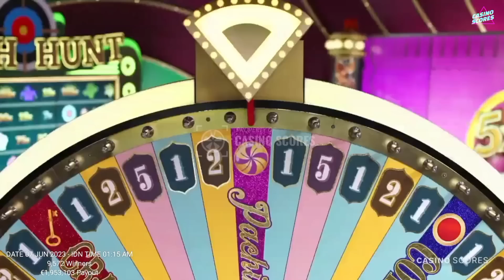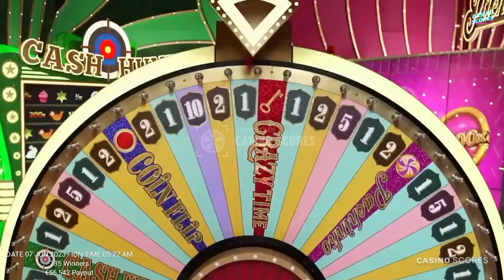Crazy time big win today,Oh, My God !! 5000X And Multipliers 50X ! Oh My God ! Oh My God ! ! !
Video title : Crazy time big win today,Oh, My God !! 5000X And Multipliers 50X ! Oh My God ! Oh My God ! ! !